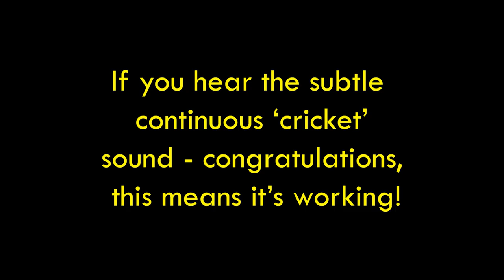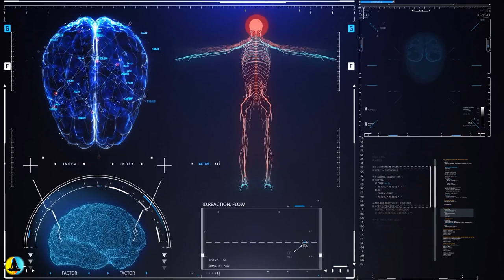BRAIN Repairing GAMMA Waves for MULTIPLE CONDITIONS! • 40Hz (See Description)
➤ 568 What you are about to hear is scientifically proven to be beneficial to the brain. According to studies, our brain cells communicate at a frequency of 40Hz. Research has found this frequency to demonstrate "promising" results in terms of increasing cognition, clarity and alertness, combatting Fibromyalgia pain, Alzheimer’s Disease, Parkinson’s Disease, Depression, Anxiety and even increase blood flow throughout the body. In short - it's what the entire scientific world of experts are desperately falling over one another find out more about and add to the already overwhelming evidence that this audio track really heals its listeners.

"There's no mistake here - what you are about to hear is truly exceptional in modern audiological standards."

This music contains ultra potent 40 hertz binaural beats in the GAMMA wave range that generate deep penetrative healing. This track has been created using our Quantum Miracle Formula Frequency. This makes this audio very powerful and extremely effective in aiding and healing, the secret is the blend of these hertz when combined with our stunning harmonious soundtrack which lends itself beautifully to execute the perfect healing soundtrack.

What you are about to hear is "truly exceptional in modern audiological standards", which in turn is proclaimed by some 'impossible to create'. However, with tireless efforts, we can finally present the game changer in therapeutic Brain / DNA healing techniques. This audio track is made with a  with our perfectly defined, subtle 40hz which surpasses any other of its kind and the aim; to activate the brains processing response mechanisms within the frontal cortex which connect it to the rest of the body creating a powerful healing stimulation (which may be attained during listening).

Track 540

~ Peace & Love ~